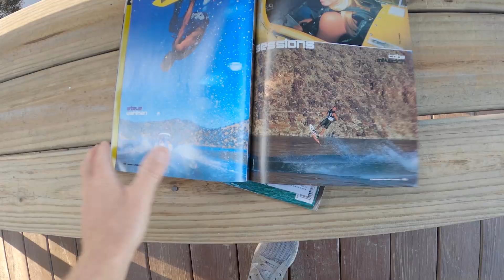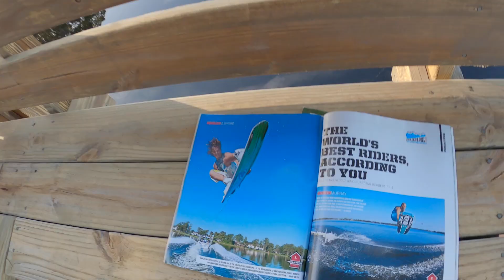PSA: Voting and Wakeboarding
Who you gonna vote for? Yeah—I said it! This is election season and it’s crucial that everyone take advantage of their right to vote … and vote in the Wakeboarding Magazine 2020 Reader’s Poll!

Categories that I’ve been nominated in are:
Favorite Male Wakeboarder – Boat
Favorite Content Creator

Also, if you love them as much as I do:
Favorite Cable Wake Park (OWC)
Favorite Boat Brand (Nautique)
Favorite Wake Brand Team (Hyperlite)

In all seriousness, I think it’s even more important for you to VOTE in the election on Tuesday, November 3. A lot of people fought and even died for our right to vote, and we’re blessed to live in a country where our voice counts! 🇺🇸

🇺🇸VOTE, and then enjoy YOUR ride! Peace!✌

***If you would like to share in the comments who you are voting for in the Reader's Choice Awards or in the 2020 Election, great! But please keep it clean--I will remove any comments that are inappropriate or a political rant***

➜ LEARN MORE ABOUT SHAUN AT

➜ BOAT OF CHOICE
Speed- 23mph Length- 75ft

➜ GET MY GEAR FROM THE ORIGINAL WAKE SHOP